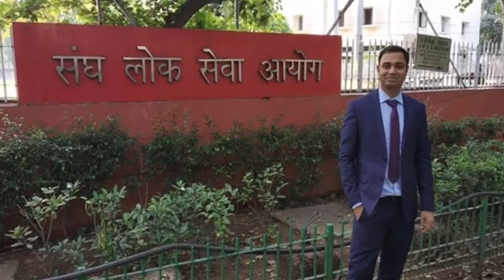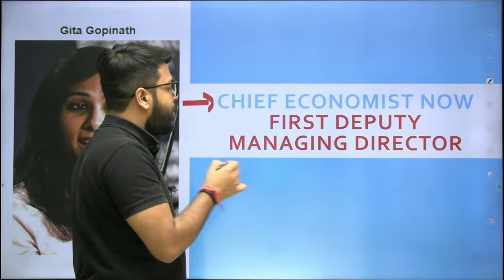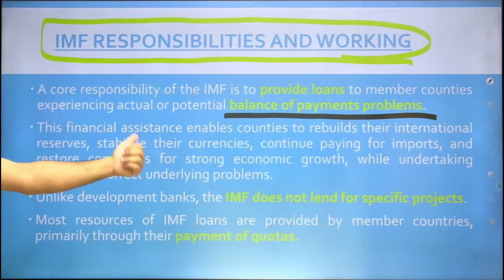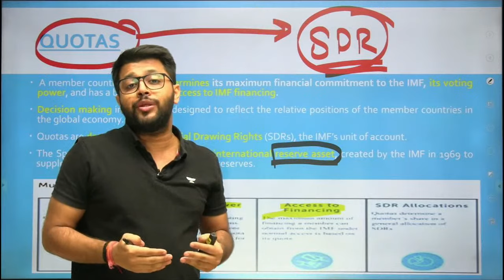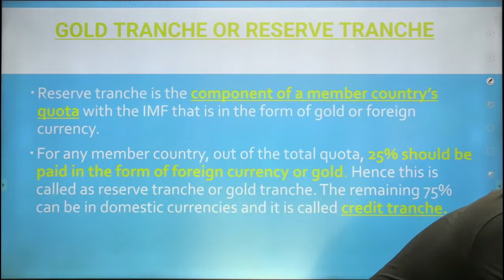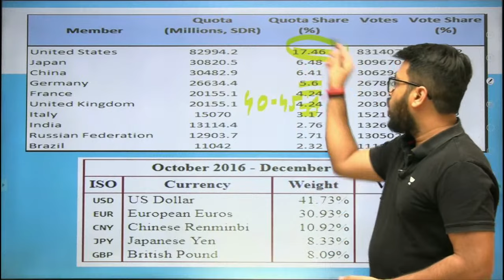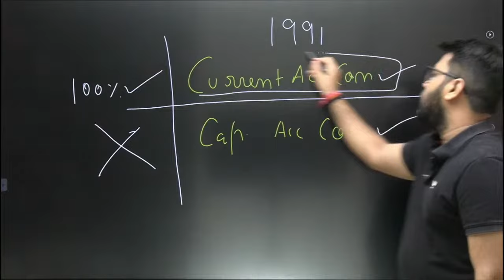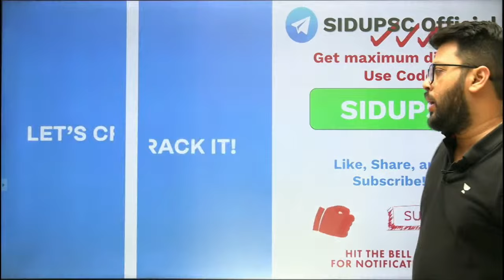International Relations for UPSC CSE 2024 | IMF | Siddharth Singh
In this session, Educator Siddharth Singh will be discussing about International Monetary Fund. Watch video completely to boost your preparation to next level.
🇮🇳 Independence Day Offer Just Got Bigger 🤩

Celebrate this Independence Day by giving yourself a realistic chance of cracking UPSC CSE with India's top educators.

✅ Margdarshak 2.0 - Group Mentorship Program
✅ Topic-wise PYQ Booklets - Pdf Format
✅ Articulate Magazine - Latest Edition

Hurry! The offer Ends on Aug 16🎯

➤ *Use Code ''SIDUPSC'', Unlock FREE Special Classes on our platform, & also Get Exciting off on your Subscription today.

You can enroll to Unacademy Subscription and get the following benefits:
1. Learn from your favourite teacher
2. Dedicated DOUBT sessions
3. One Subscription, Unlimited Access to Live Online Classes and Videos
4. Real-time interaction with best-in-class teachers
5. You can ask doubts in live online classes
6. Limited students in each Class
7. Download the videos & watch them offline